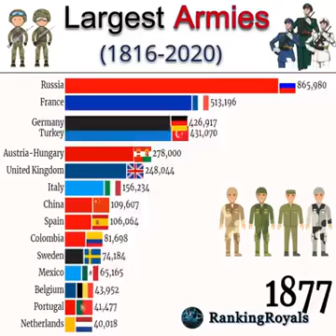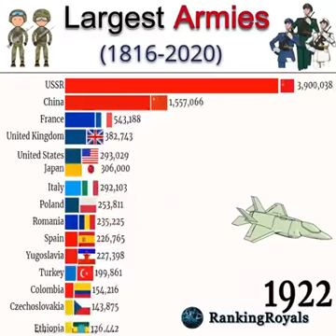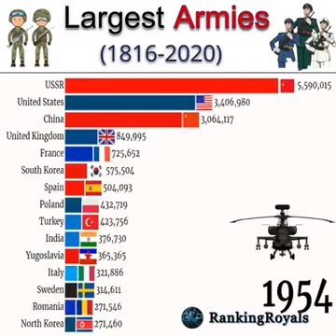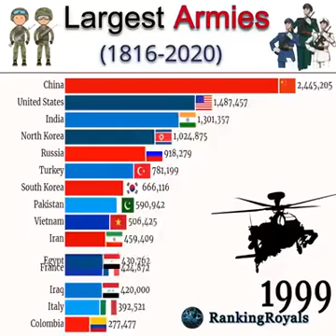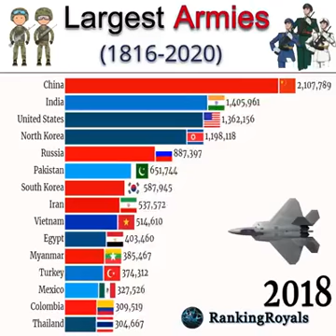Armys 1816-2020. Армии 1816-2020